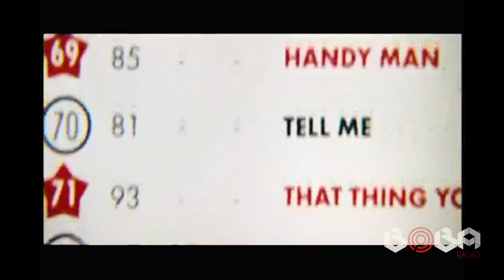WroOnAir 6 BobaRadio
Capitulo 6 de WroOnAir en Bobaradio